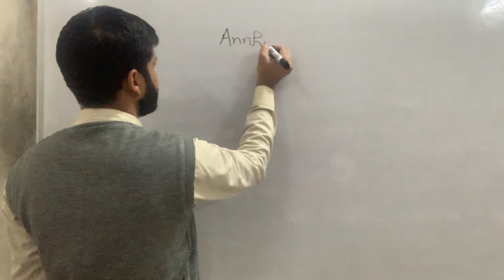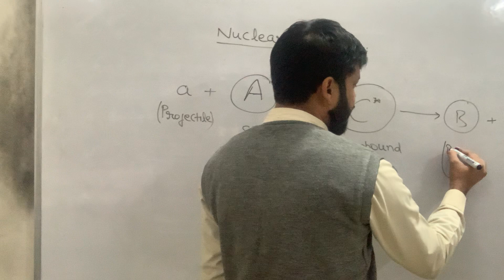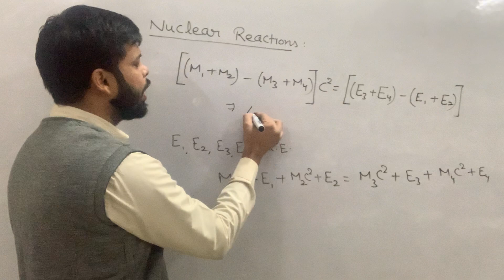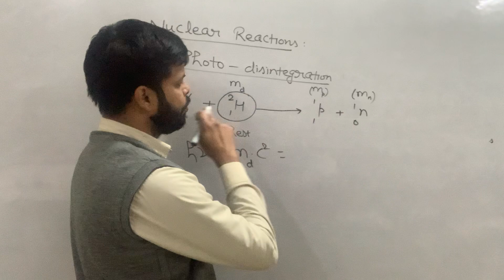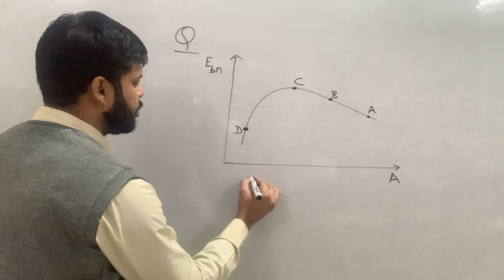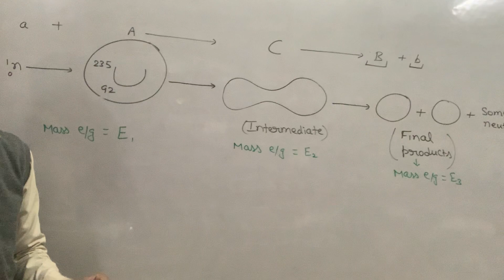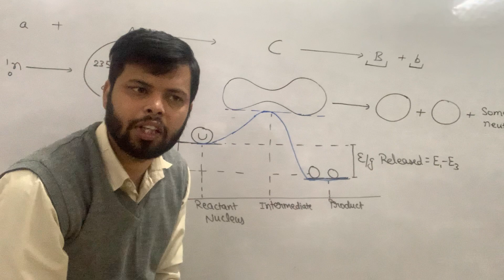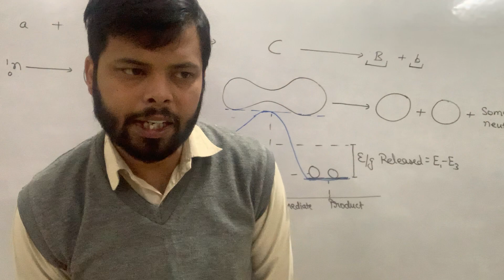Nuclear Reactions - Fission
Intermediate stage of fission reaction